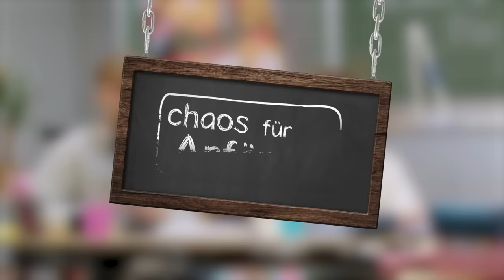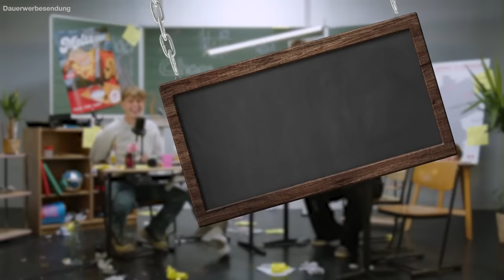D*** in den Dm´s ? 🍆 | Chaos für Anfänger mit Tim Siebert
In der heutigen Folge Chaos für Anfänger - jetzt mal ehrlich - kam der Gast sogar zum Nachsitzen zu spät😂

The hübscheste TikToker aus Deutschland Tim Siebert kam endlich zum Nachsitzen und wir konnten ihn besser kennenlernen als dem Lehrer lieb war. 📵❤

Von wilden Dm's auf Instagram, wo sich die eine oder andere interessante Nachricht versteckt 🔞- bis hin zu dem ""wie kläre ich mir Tim Siebert""🕵🏼 Katalog ist alles dabei.
Darüberhinaus durften wir erfahren, welche Orte der junge Mann bereist hat und auf welchem Influencer Bday Tim so richtig reingekackt hat🎂🥳 - wir sagen euch ehrlich, dass konnten wir uns auch alles nur merken, weil wir mitgeschrieben haben :D!

Achso Tim war by the way auch in der Schule - aber bei Erdkunde war er definitiv immer Kreide holen!😂
Also lehnt euch zurück und gönnt euch eine neue Folge pures Chaos.

Denkt an die 5 Sterne Bewertung⭐